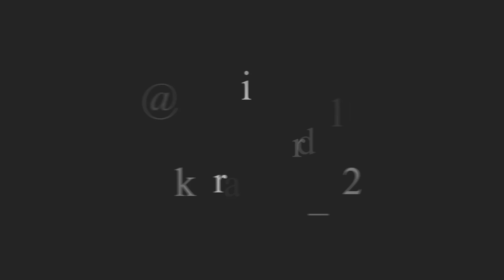NIKITA DOYAN MAKAN ft MIE AYAM ENDUL